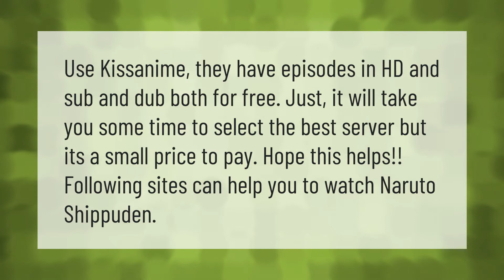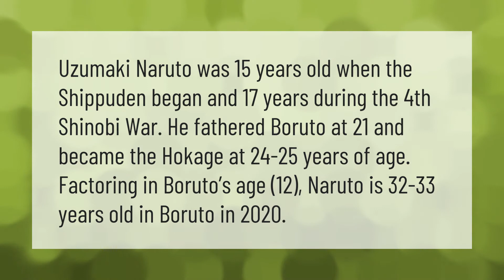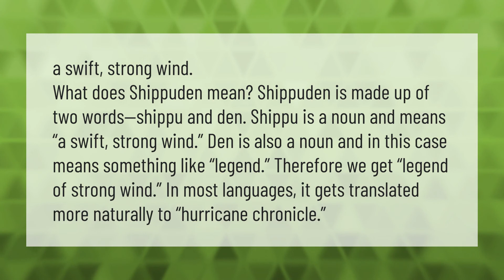What can I watch Naruto Shippuden on for free?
00:00 - What can I watch Naruto Shippuden on for free?
00:36 - What app can i watch Naruto Shippuden in English?
01:05 - How old is Naruto now?
01:39 - What does Shippuden mean?

Laura S. Harris (2020, December 31.) What can I watch Naruto Shippuden on for free?
    AskAbout.video/articles/What-can-I-watch-Naruto-Shippuden-on-for-free-202014